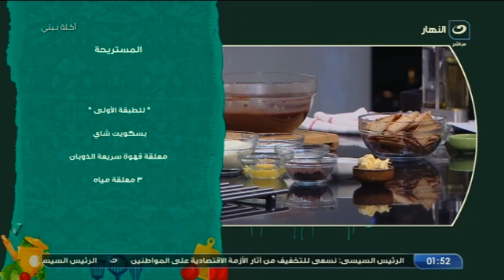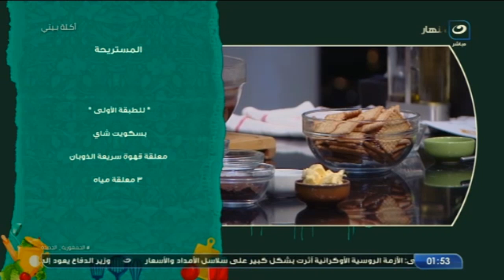المستريحة أحلى حاجة حلوة تعمليها النهاردة